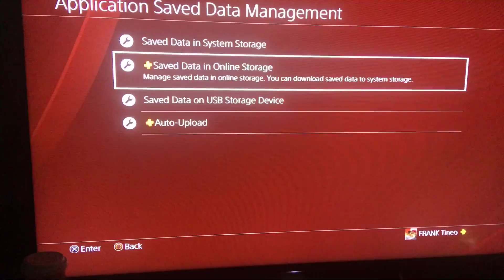November 14, 2018